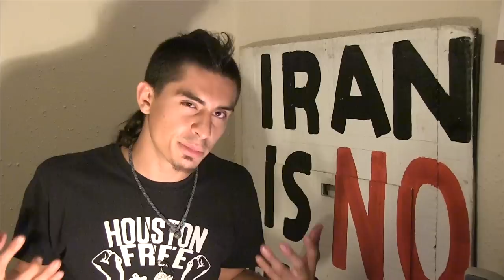The Conscious Report #3: Choosing Voluntary Poverty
On today's episode we explore the ideas of Voluntary Poverty, and Simple Living as a strategy to fight the State.